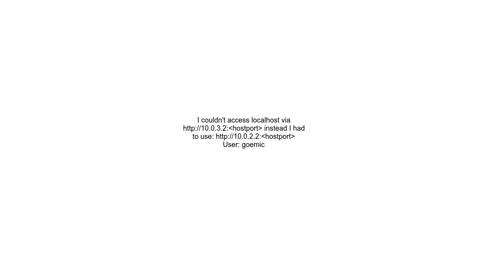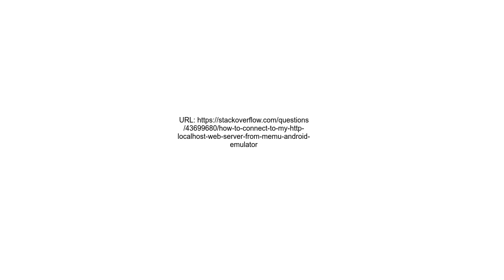How to connect to my httplocalhost web server from MEmu Android emulator